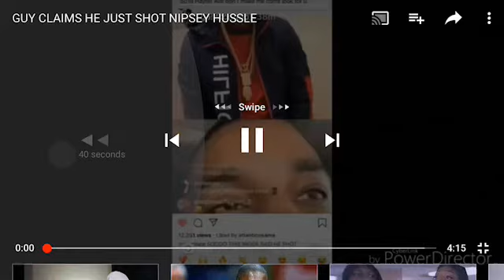Man who shot nipsey hussle !